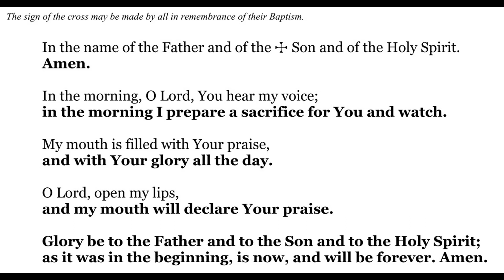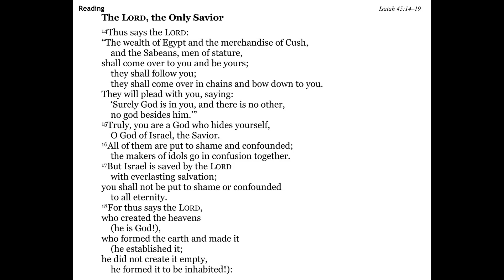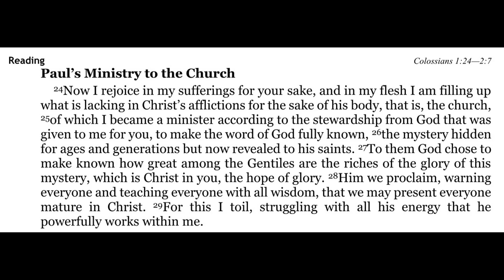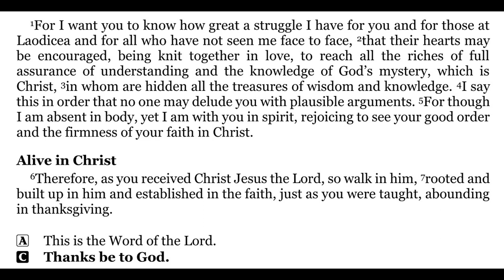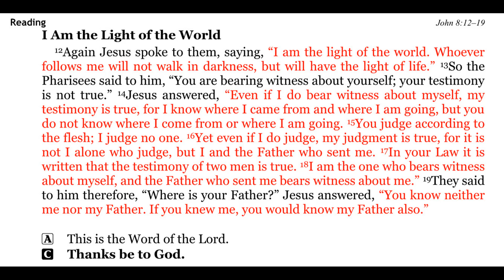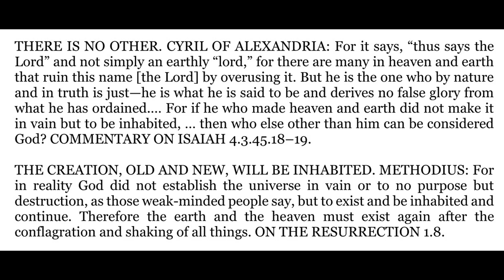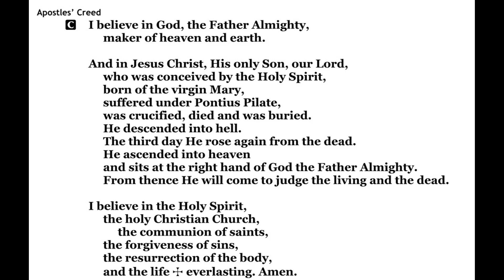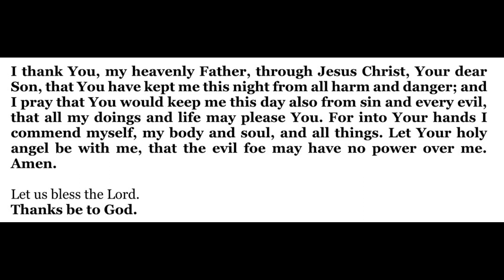2024-01-09 - Morning Devotion for Epiphany - Tuesday